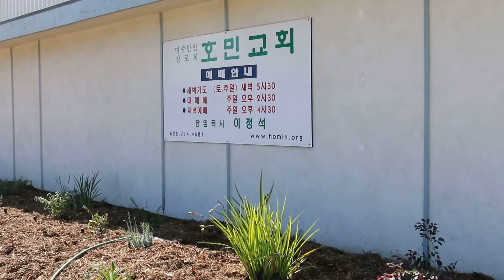FTPC Landscape 10-21-2013